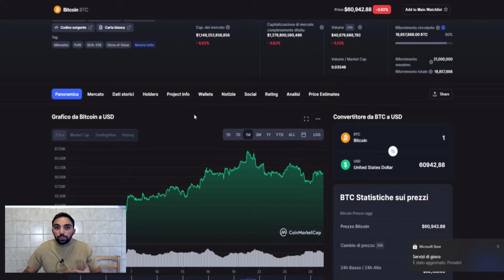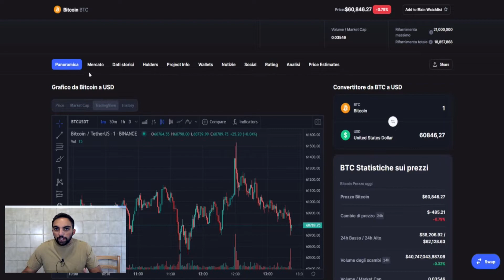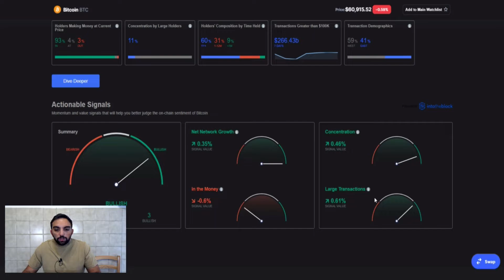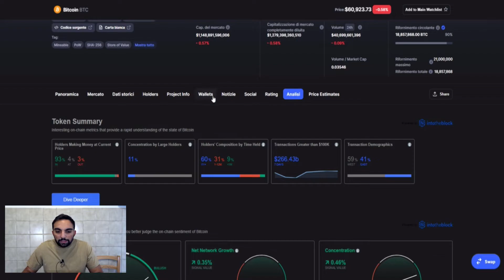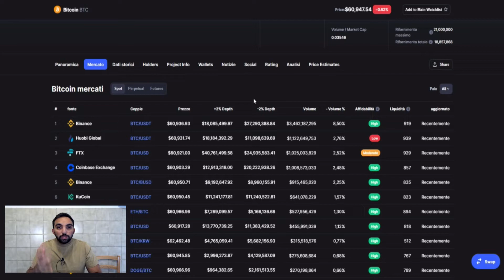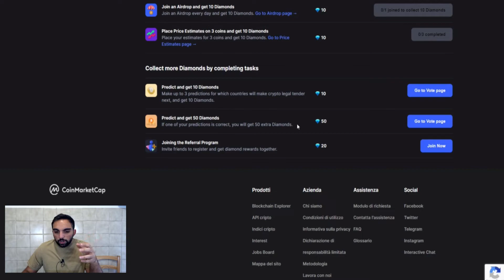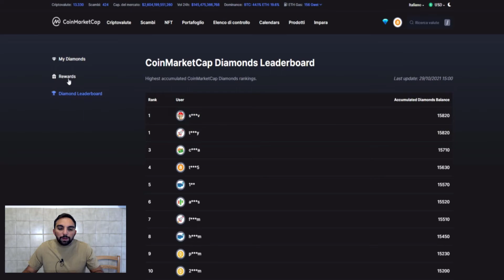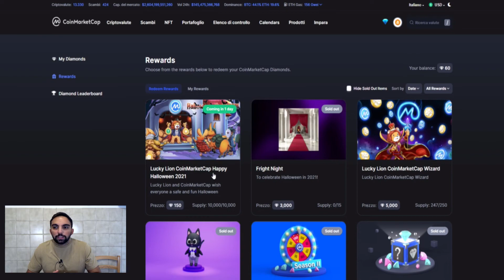Diamanti in cambio di NFT! Vi spiego come fare su Coinmarketcap!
Diamanti in cambio di NFT tutto questo e molto altro su coinmarketcap

Ciao ragazzi nel video di oggi andremo a vedere tutte le funzionalita' di Coinmarketcap, nello specifico analizzeremo il grafico di Bitcoin per capire in quanti modi diversi e quante funzionalita' diverse ci offre questo sito. Le potenzialita' sono veramente tantissime e sono sempre piu' importanti e piu' precise inoltre!!
Voi sapevate di queste funzionalita' ? ne usata qualcuna di queste?
Ovviamente se si fatemelo sapere sotto nei commenti così che io possa rispondere alle vostre domande!

Diamanti in cambio di NFT e progetti esclusivi? Scoprite tutto questo all'interno di questo video

__________Invita un amico Stepdrop______________
Entra nel mondo crypto con Stepdrop. Scarica l’app e ottieni subito le tue prime criptomonete. 🚀

__________Link Crypto.com________________
per registrarti a Crypto.com e tutti e due otteniamo $25 USD:)
__________Link Coinbase__________________
entrambi otteniamo un bonus :)